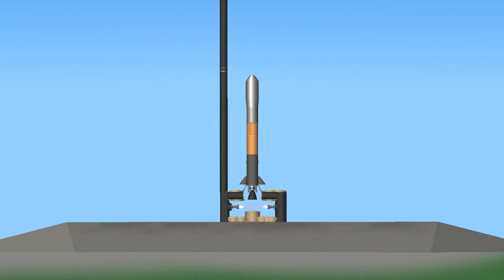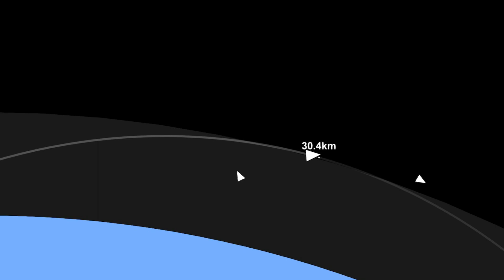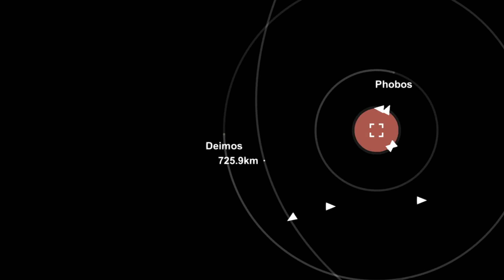THE REFUEL STATION 🛰️ /EP2/THE 2 MOONS OF MARS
THIS NEW SERIE ISNT JUST TO SHOW THE MOONS OF MARS , WE ARE GOING EXPLORE AND SEND SO MUCH THINGS !